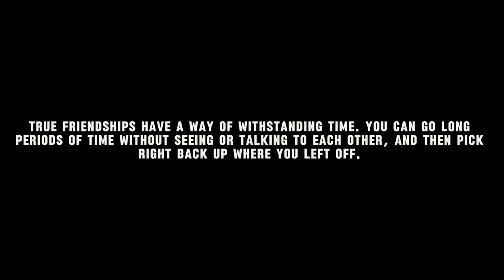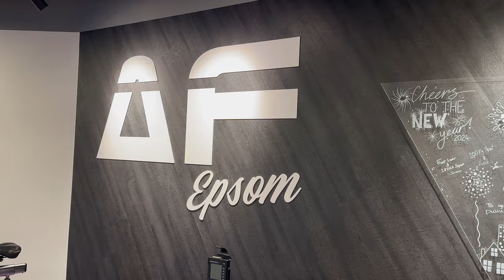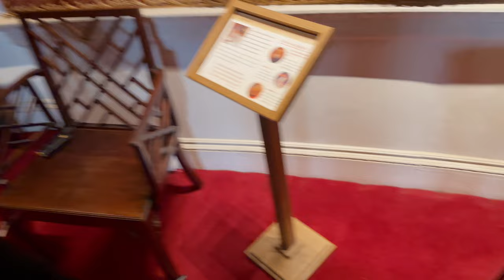Living Alone Diaries | Taking A Break….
A Countryside Break here in the UK post surgery to recover.